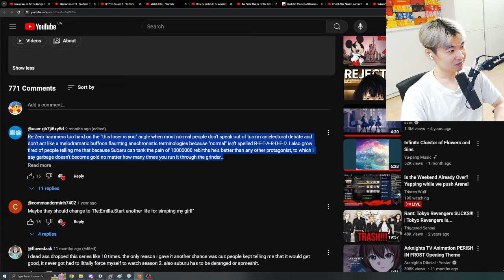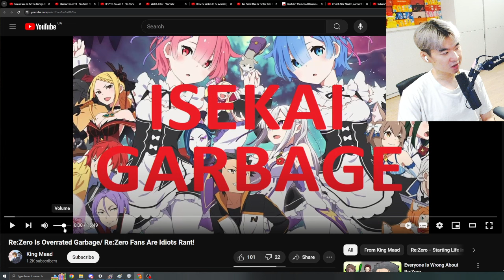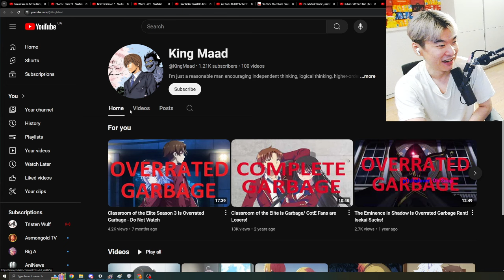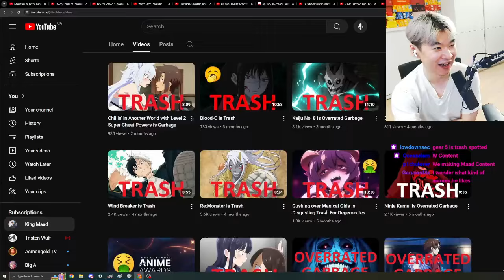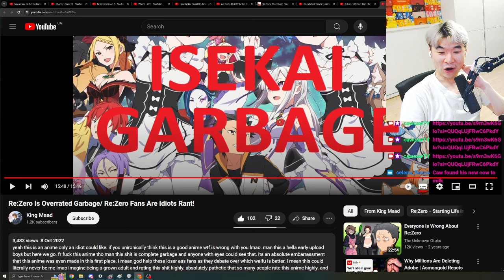Re:Zero Is Overrated Garbage/ Re:Zero Fans Are Idiots Rant! - Reacting to King Maad